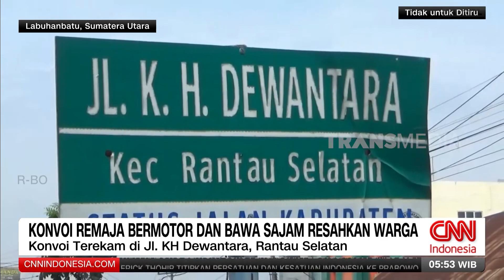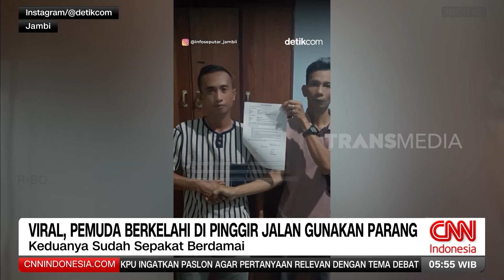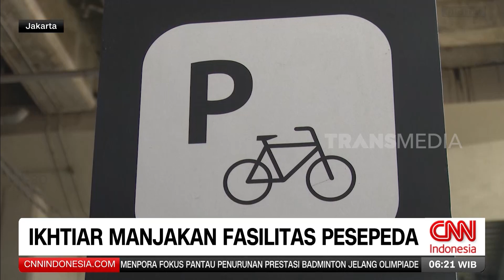Tenda Roboh Diterjang Angin Kencang | REDAKSI PAGI (16/01/24)